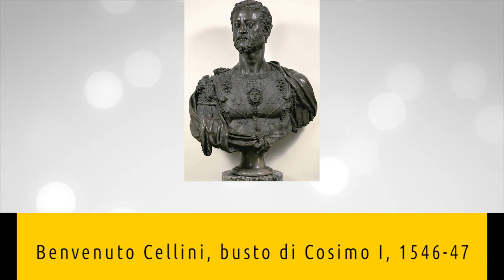Museo Nazionale del Bargello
Nuovo video della serie curata da Artesplorando, interamente dedicata ai musei e alla loro esplorazione. In questo approfondimento scopriremo 10 opere del Museo Nazionale del Bargello 😄 ▼▼CONTINUA SOTTO▼▼

In questo bellissimo palazzo è conservata la migliore collezione al mondo di scultura italiana, in particolare fiorentina, del rinascimento. Qui sono esposte opere essenziali di Ghiberti, Donatello, Verrocchio, Michelangelo, Cellini e di altri grandi personaggi che hanno segnato la storia dell’arte. Tra le opere più recenti, il busto scolpito da Bernini che ritrae la sua amante Costanza Buonarelli è una delle più strepitose. Il museo custodisce al suo interno anche esempi di arte applicata e alcuni dipinti italiani e dei Paesi Bassi. Insomma un’ottima alternativa agli Uffizi per chi voglia avvicinarsi all’arte del rinascimento.

Troverai un commento alle opere:
- Gian Lorenzo Bernini, busto di Costanza Buonarelli, 1635 c.
- Filippo Brunelleschi, Lorenzo Ghiberti, sacrificio di Isacco, 1401
- Benvenuto Cellini, busto di Cosimo I, 1546-47
- Donatello, busto di Niccolò da Uzzano, 1430
- Donatello, David, 1430
- Giambologna, Mercurio, 1580
- Donatello, San Giorgio, 1416 circa
- Michelangelo Buonarroti, Bacco, 1497
- Andrea del Verrocchio, giovane David, 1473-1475
- Luca della Robbia, Madonna della mela, 1455-60

LETTURE CONSIGLIATE
➡ Museo Nazionale del Bargello. La guida ufficiale